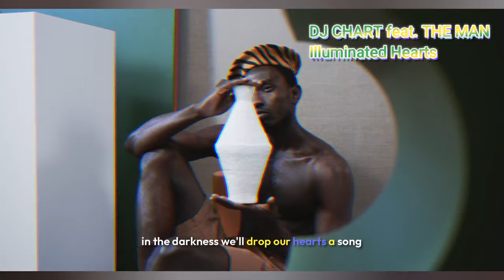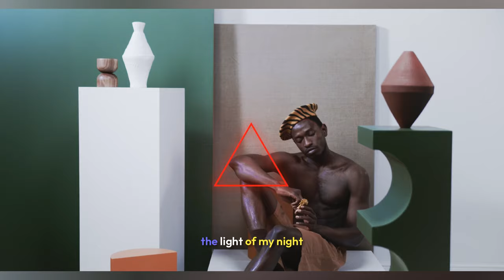DJ CHART feat. THE MAN - "Illuminated Hearts" in Switzerland, Retro POP, Soul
DJ CHART feat. THE MAN - Live Performance of "Illuminated Hearts" in Switzerland

 Illuminated Hearts, DJ CHART feat. THE MAN

“Illuminated Hearts” by DJ CHART feat. THE MAN:

. "Experience the Magic of 'Illuminated Hearts' - A Captivating Track by DJ CHART feat. THE MAN"2. "Get ready to groove with 'Illuminated Hearts' - The Ultimate Dance Anthem by DJ CHART feat. THE MAN"3. "Unleash Your Inner Beat with 'Illuminated Hearts' - DJ CHART feat. THE MAN's Newest Club Banger"4. "'Illuminated Hearts' - The Perfect Melody to Light Up Your Night, Courtesy of DJ CHART feat. THE MAN"5. "Feel the Energy of 'Illuminated Hearts' - DJ CHART feat. THE MAN's Electrifying Collaboration"